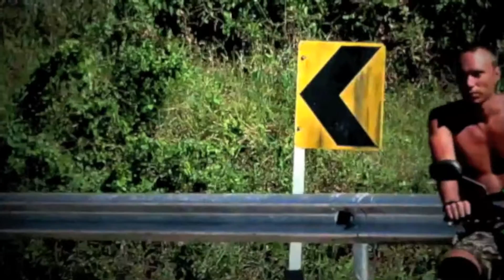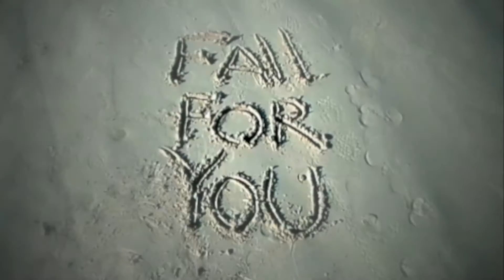Anya May feat. Bob Rovsky - Fall for you